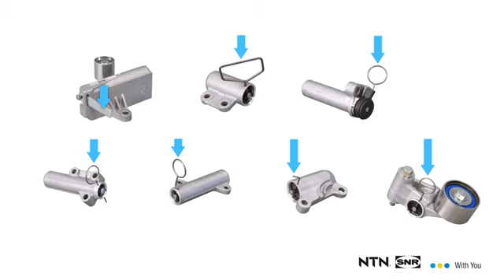TUTORIAL : Funcionamiento del tensor hridráulico - SNR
¿Le gustaría entender cómo funciona un tensor hidráulico SNR y evitar cualquier manipulación incorrecta del rodillo tensor (GT)?
Hay muchos errores que se deben evitar. SNR le presenta su tutorial técnico y le ofrece algunos consejos.
El pasador de sujeción de un tensor hidráulico SNR debe de retirarse al final de la sustitución de la distribución, una vez que la correa está colocada en sur lugar.
Si es necesario volver a comprimir el tensor hidráulico SNR, esta operación deberá de realizarse verticalmente (utilizando una prensa). De lo contrario, cualquier manipulación horizontal provocará una mezcla de aire y aceite en la cámara inferior, lo que dejará inoperativo al tensor. Eventualmente, esto podría provocar un fallo en la sincronización del motor.
Asegúrese de no superar una presión superior a  1T.